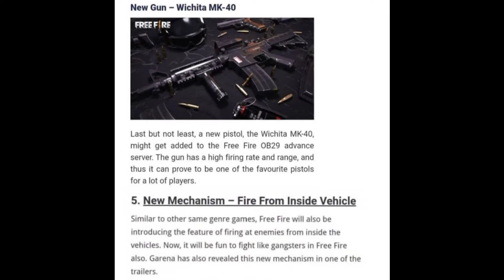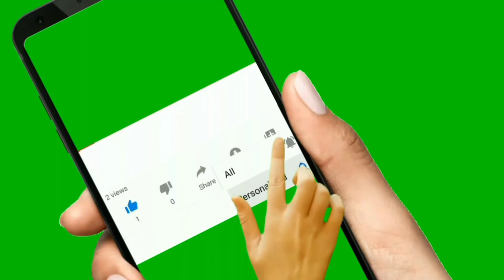New up coming Updates|New gun add in free fire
New collaboration is not conformed by garena free fire official